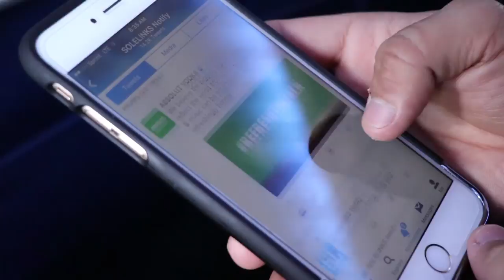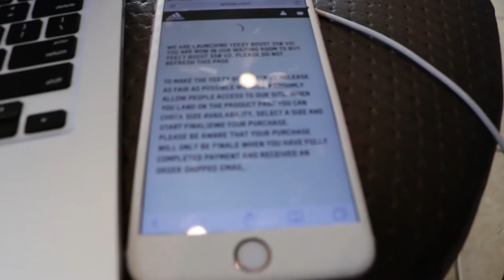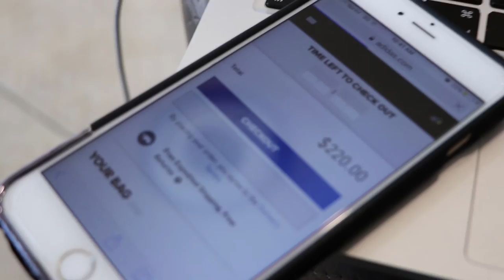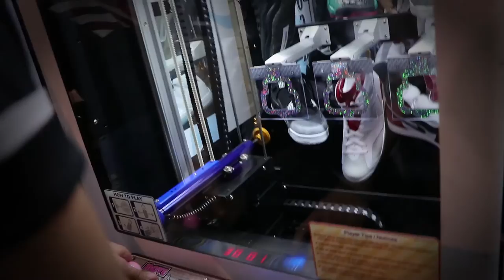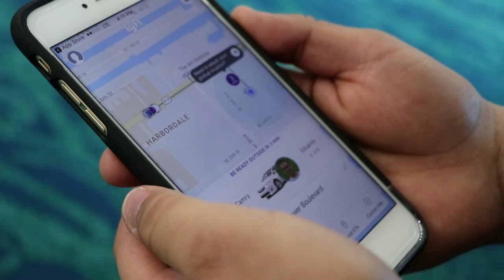WEEKEND GETAWAY! YEEZYS FOR RETAIL!//SNEAKERCON FLORIDA.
Today's vlog, we showcase our mini vacation, along with Yeezy pickups, and SNEAKERCON! It was an amazing experience to meet all the fellow YouTubers, enjoy weather above 40 degrees, and take HYPEBEAST W's! Many more sneaker cons to come!